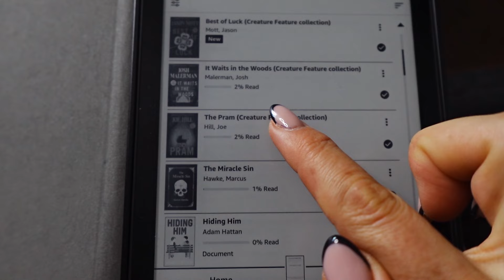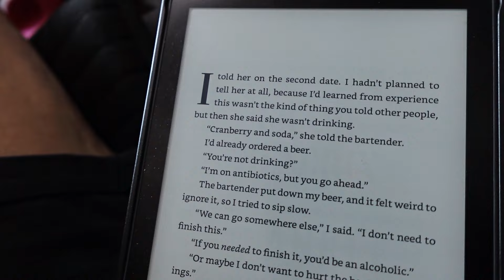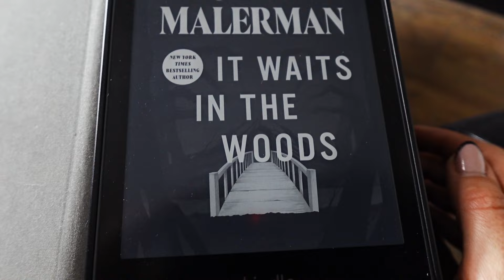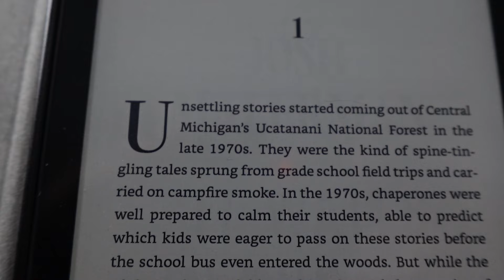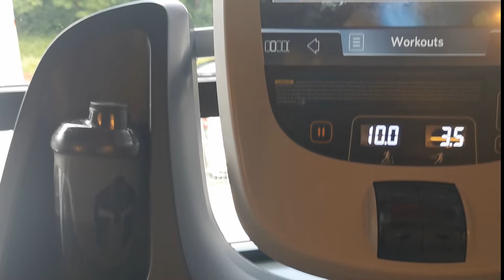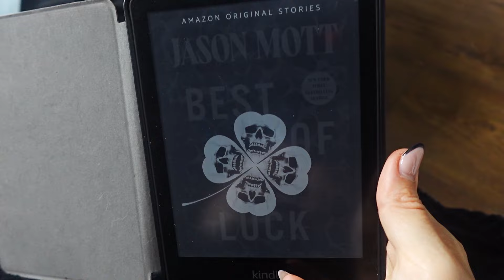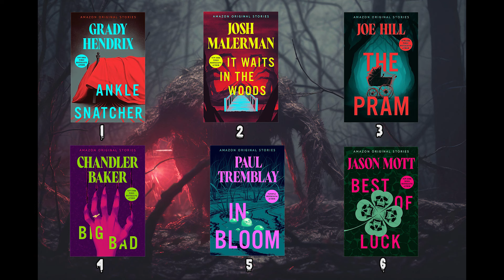CREATURE FEATURE | READING VLOG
Amazon has many short horror story compilations and many of those include authors that I enjoy. So I thought it would be nice to try and read one of the compilations.

I decided to start with Creature Feature. This includes 6 stories all around the theme. you guessed it. Creatures.

I really enjoyed the experience and I think I might read more of these collections. Have you read any? Which one would you recommend?

▽ FOLLOW ME ▽

☼AMAZON WISHLIST: